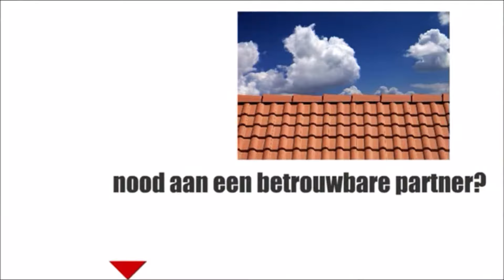dakdekker Arnhem 026-2051374 erkend Dakdekkersbedrijf Gelderland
dakdekker Arnhem 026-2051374, erkend dakdekkersbedrijf.
daklekkage, reparatie of nieuw pannendak of bitumendak nodig?
bel de erkende dakdekker, realistische prijzen met garantie!
100% waterdicht maken van schuine daken en platte daken!
bel , dag en nacht, 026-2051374 met de erkende dakdekker Arnhem, het erkende dakdekkersbedrijf voor de regio Gelderland! dus we komen ook in Ede, Doetinchem, Zelhem, etc